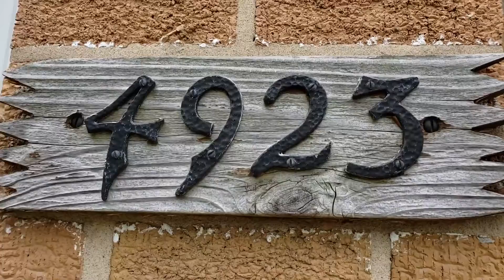Ilyas Khan Home/Skokie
Home renovation in Skokie Illinois,
What is pigeon racing?
Pigeon racing is a sport in which specially bred and trained pigeons are released from specific locations. They then race back to their home lofts.
Do I need a loft in my garden?
No. These days there are two forms of pigeon racing – club races and one loft races. Club races do generally require a pigeon owner to keep a loft. However, one loft races do not.

If I don’t have a loft, how does it work?
If you don’t have a loft, the only way of racing pigeons is to enter One Loft Races, where the pigeons are raised in one loft location, by one loft manager. You buy a pigeon (or pigeons), then pay an entry fee to have the birds housed and looked after by the loft manager.

Are pigeons expensive to keep?
If you plan to keep your own loft, then there will be an initial outlay to get started, along with costs for feed, vaccinations and other equipment. If you want to keep your pigeons in someone else’s loft, there will either be a one-off fee (see One Loft Race) or boarding fees.

What is a One Loft Race?
A one loft race is a race where all the pigeons entered are housed in the same loft. They are raised in the loft from the age of 6 weeks, trained together, then transported to the same location and released at the same time. They then race back to the ‘home’ loft. The one loft race is actually made up of four races over the season, each one longer than the next, but each race follows this pattern.

What happens after the race?
In a one-loft race, there are two options. The pigeon owner can pay another entry fee and have their pigeons transferred to another loft for yearling pigeons, and another race. Alternatively, the owner can opt to return their pigeon to the breeder or sell it to another pigeon fancier.
Its all about Homing pigeons, Racing Homer pigeons,How to train,How to race,What/when to feed the birds.